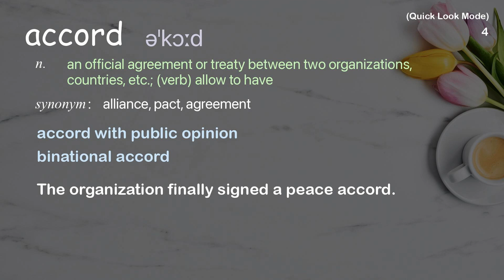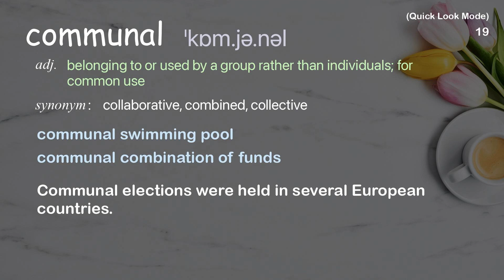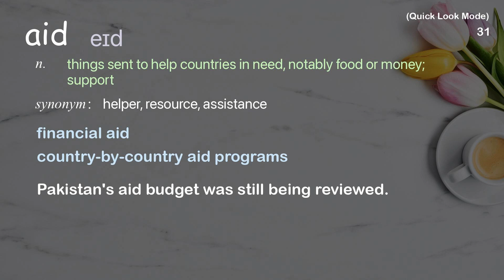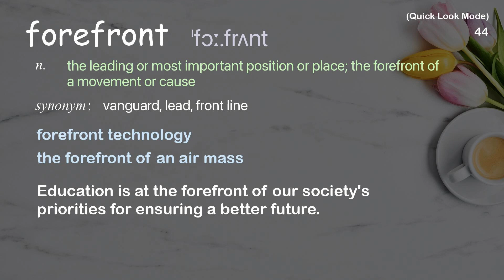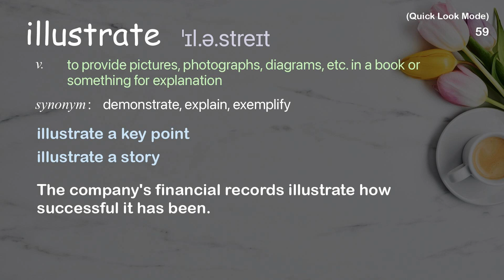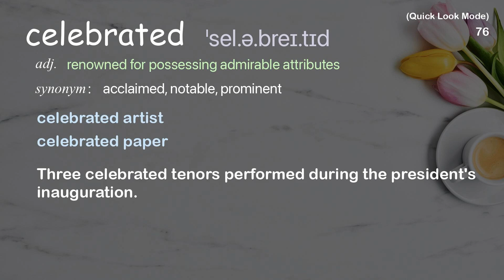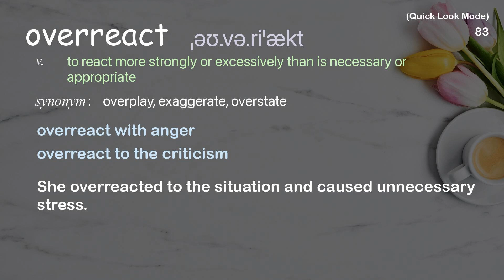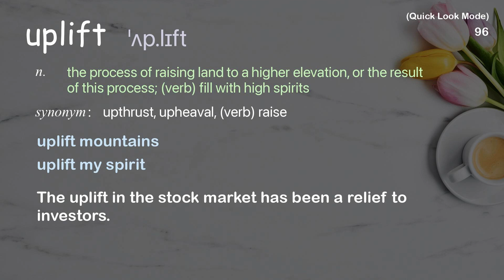97 Academic Words Quick Look Ref from "A short history of trans [...] long fight for equality, TED"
■PLEASE NOTE

■Reference Source
Samy Nour Younes: A short history of trans people's long fight for equality | TED Talk